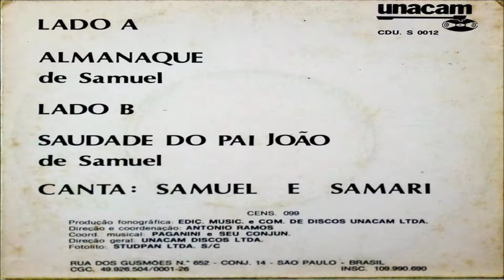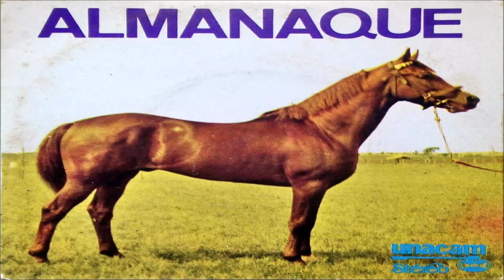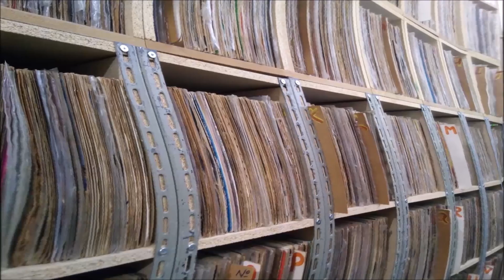Samuel e Samari Compacto Vinil Saudade do Pai João